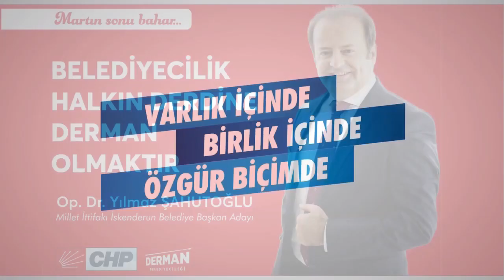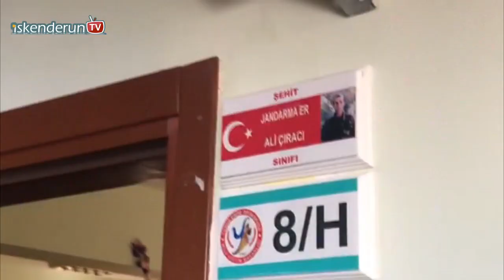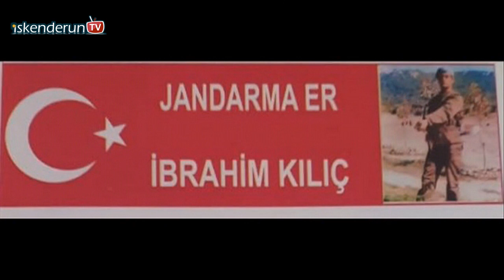Askerin onardığı sınıflara şehit isimleri verildi…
Hatay’ın İskenderun ilçesinde Milli Savunma Bakanlığı 51. Bakım Fabrika Müdürlüğü tarafından sınıfları, sıraları ve Atatürk köşesi yenilenen Yunus Emre Ortaokulu’nda sınıflara şehit isimleri verildi.